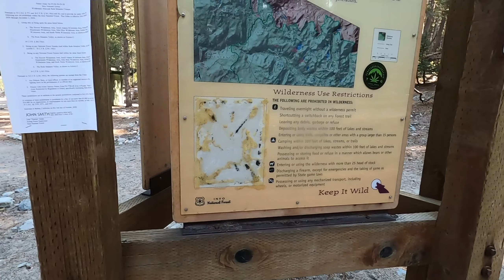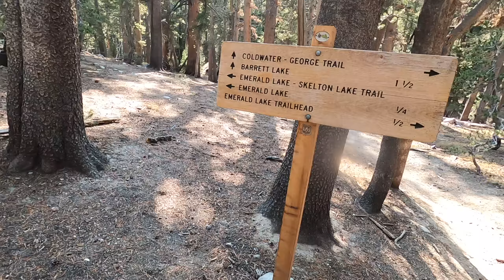Lets Hike Mammoth lakes - insane views (vlog#5 p.2)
day two of our hike, and its definitely  beautiful out here.
i was take away by the insanely green views, sounds of the streams , and great company. thanks Jr and Ana love you guys!

Sal
:trail_goat

Instagram for photography - @_ferdinand_62